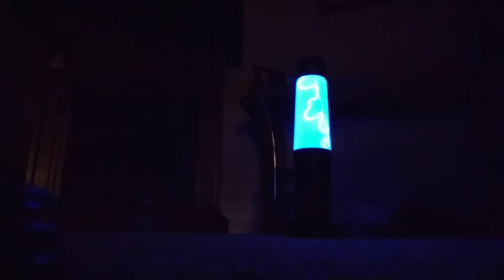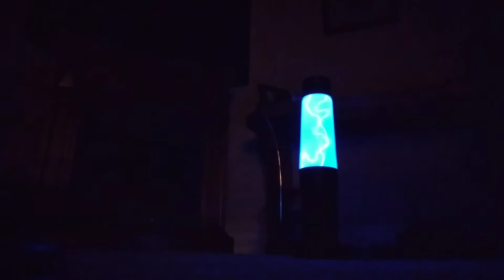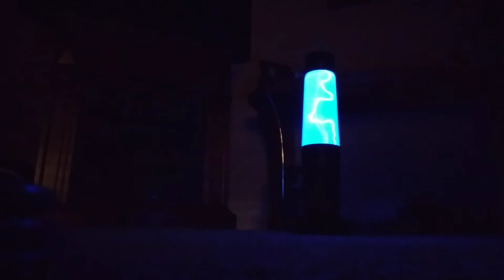ASMR Inaudible Talking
ASMR Inaudible talking.  Rubbing brushing sounds.  Clicking.  Visual triggers.